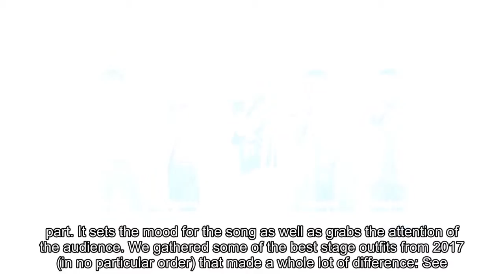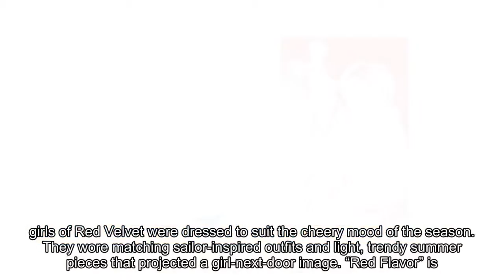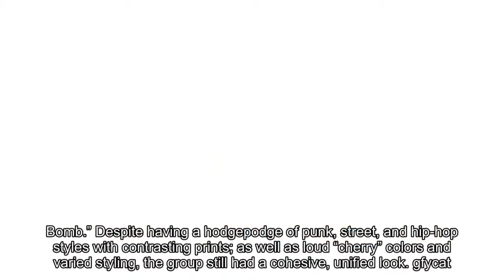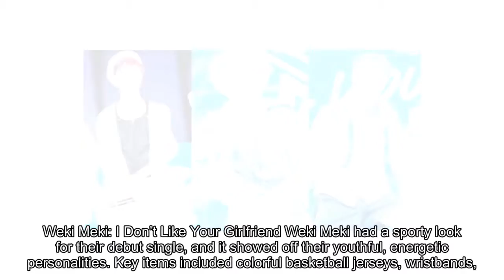14 K-Pop Groups That Snatched Our Attention With Their Amazing Stage Outfits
14 K-Pop Groups That Snatched Our Attention With Their Amazing Stage Outfits